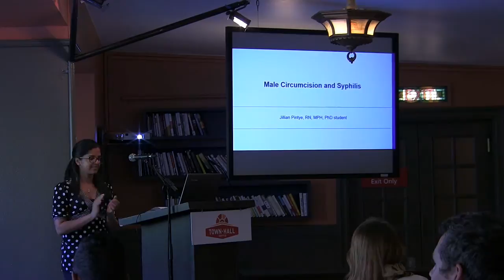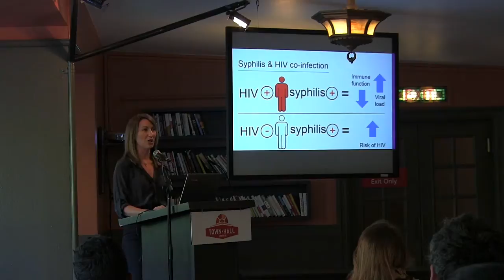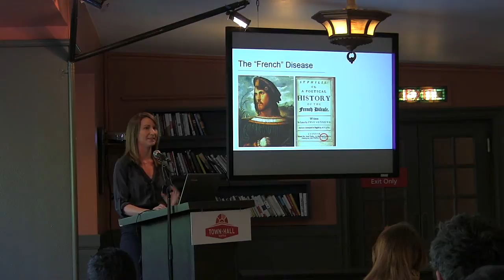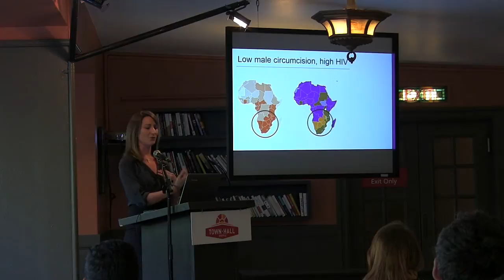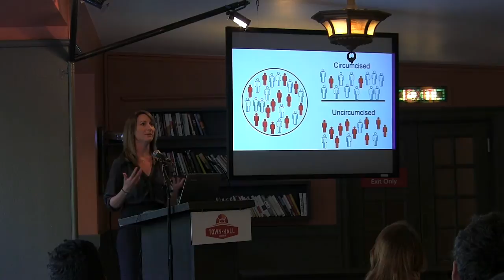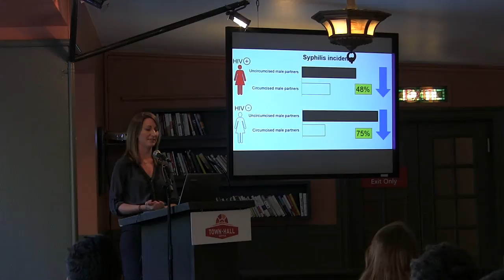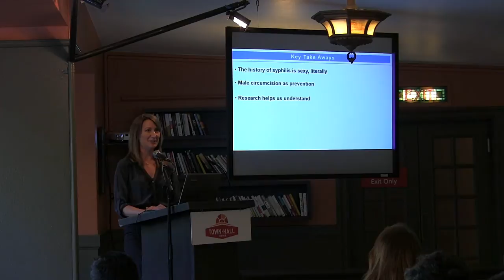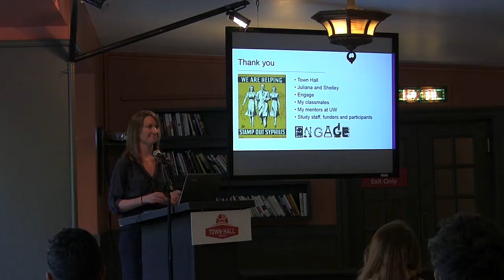Male Circumcision and Syphilis by Jillian Pintye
Part of the University of Washington's Engage Program, Jillian Pintye presented her PhD research on male circumcision and syphilis prevention. This talk was presented at Town Hall Seattle as part of the 2015 UW Science Now lecture series on April 27, 2015.